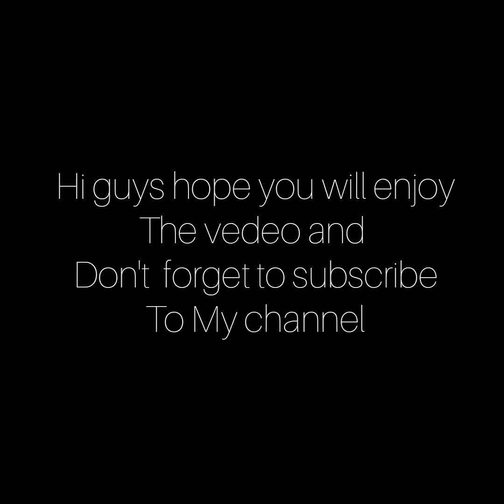playing Among us